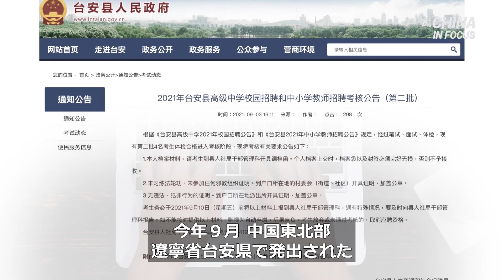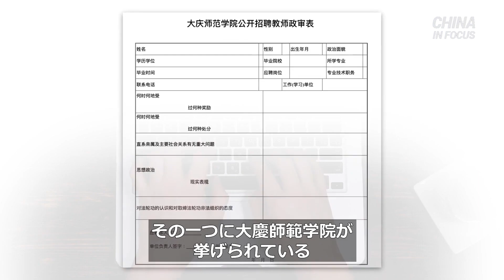「組織的な人権侵害」中共当局 教員応募に法輪功学習者は不可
【新唐人NTDTV＝米NYに本部を置く衛星テレビ局 】中国で教職員として勤務するために必要な条件は、教授法を熟知しているだけでは不十分です。教育者は、中共当局が示す政治的立場に沿って行動することが要求されます。

預金種目：普通預金
口座番号：2158157
口座名義：ﾄｸﾋ)ｴﾎﾟｯｸﾒﾃﾞｨｱ